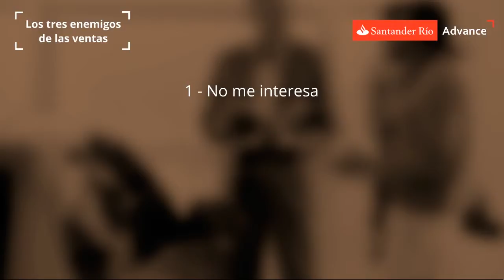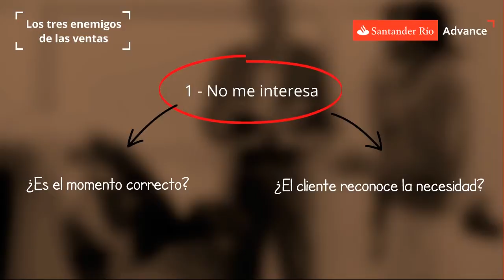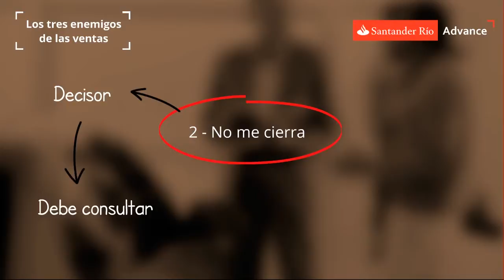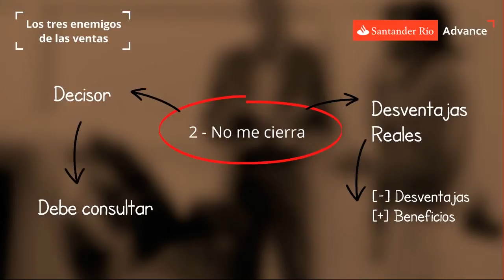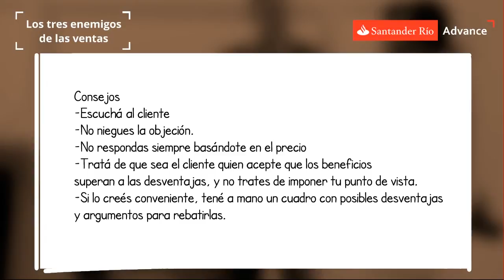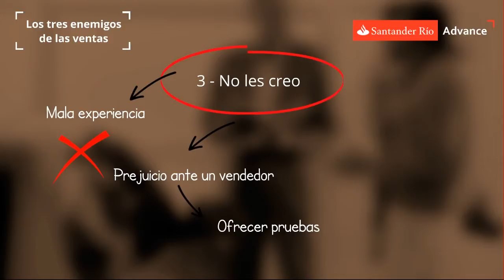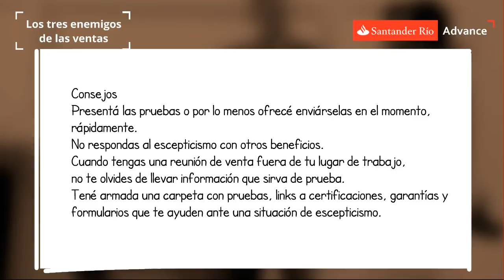Los 3 “NO” enemigos de tus ventas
Cuando nos atienden el teléfono o logramos por fin una reunión con un potencial cliente, deberíamos estar frente al mejor escenario para un vendedor. Sin embargo, nada más frustrante que enfrentarnos a estos 3 enemigos: -No me interesa; -No me cierra; -No les creo. En este video, te contamos qué y cómo hacer para enfrentarlos con éxito.